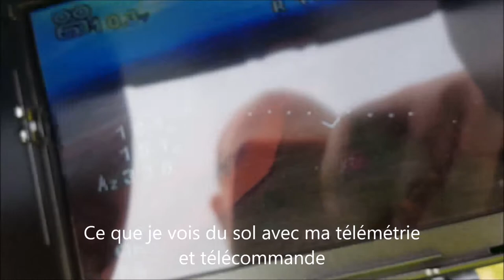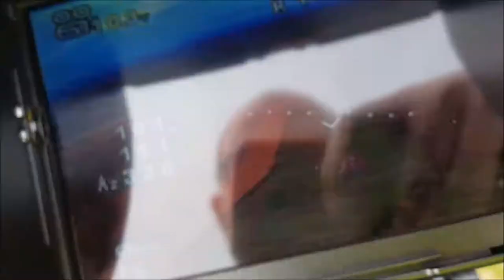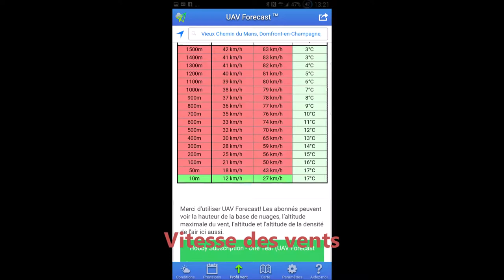1er vol test failsafe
Test du premier vol "retour domicile" du drone programmé avec le contrôleur de vol DJI Naza v2 suite au différents paramétrages.
Drone 8 moteur 1900kV avec hélices 4 pouces et pas de 3,5
Batteries 3S
Masse à vide 900g
Masse décollage test : 1535g (nacelle + batterie + caméra (retour vidéo) + téléphone Lumia 735 (création du film en mode vertical)

- Démarrage en mode GPS normal
- Élévation à 150m d'altitude
- Éloignement à une centaine de mètres horizontaux
- Coupure de la télécommande (arrêt de la radiocommande)
- Vérification de la prise en charge de la perte de signal par le contrôleur de vol et suivi du drone